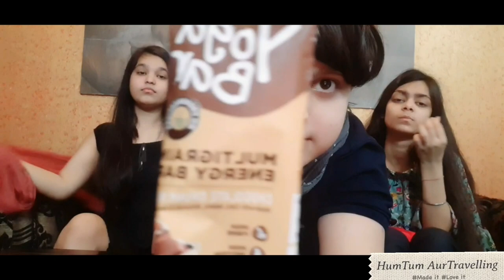GUESS THE CHOCOLATE CHALLENGE |ALLICA KHANNA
Instagram id's
ALLICA